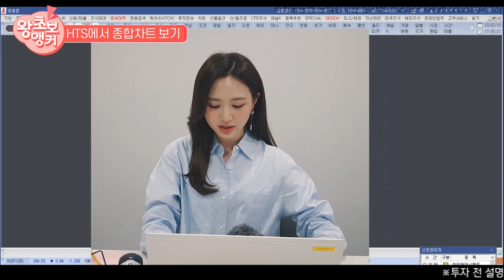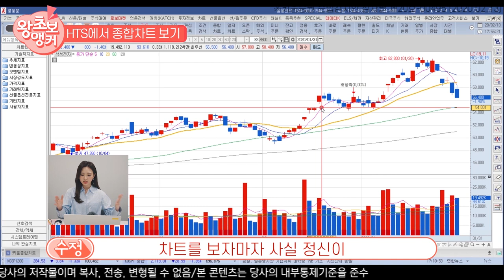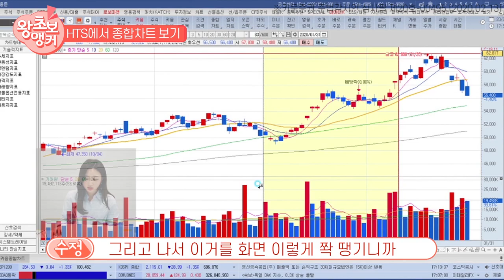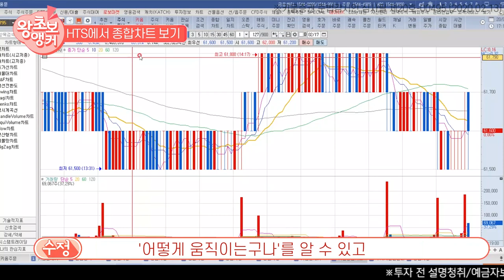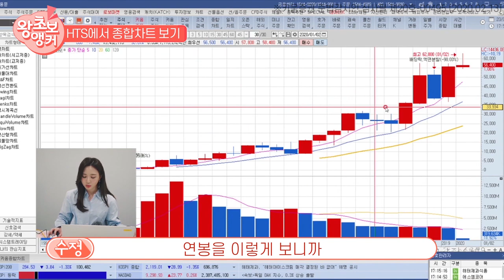[주식초보] 왕초보 앵커의 키움증권 HTS에서 종합차트 보기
왕초보 주식 앵커 김수정 앵커가 전하는 주식이야기
그 세번째 에피소드, HTS 종합차트 보는 법!
초보자들만 보세요^^. 너무 쉬운 내용이거든요~~